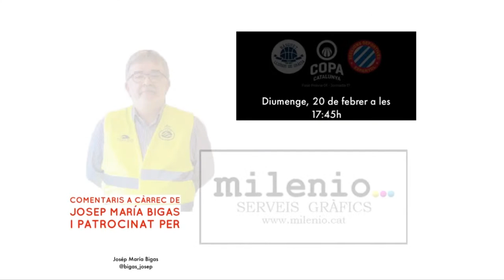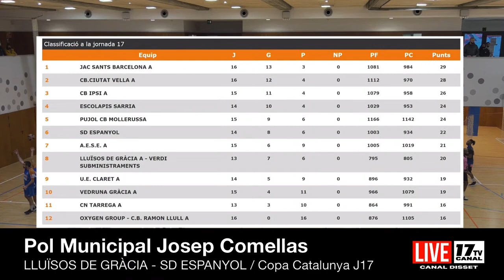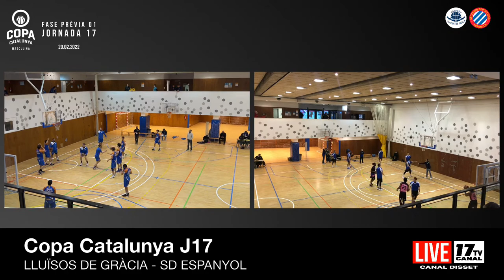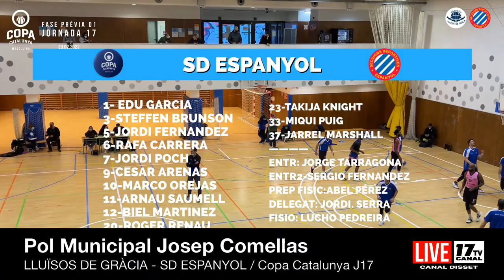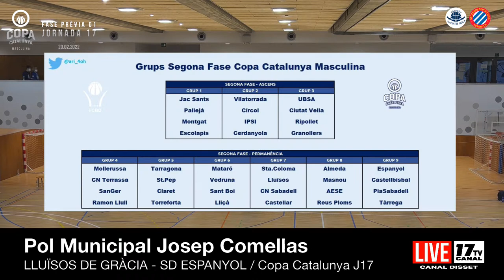🔴📡COPA CATALUNYA| LLUÏSOS DE GRÀCIA A - SD ESPANYOL | Jornada 17 /20-02-2022 17:45H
Conexion en directe 17:15h
Comentaris Josép María Bigas

LLUÏSOS DE GRÀCIA A - VERDI SUBMINISTRAMENTS
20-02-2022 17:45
SD ESPANYOL

Copa Catalunya Masculina
Fase Prèvia - 01